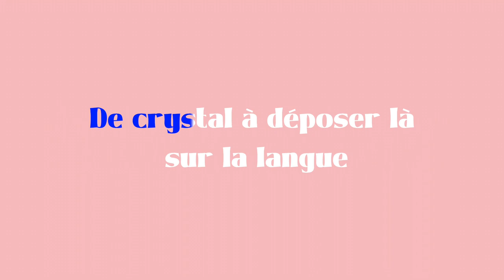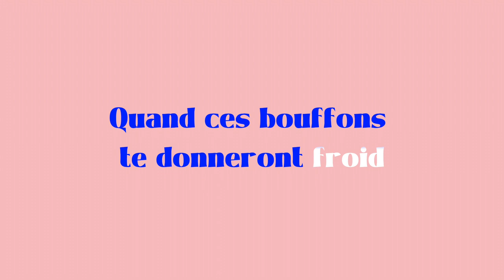karaoké Tatiana / La Femme